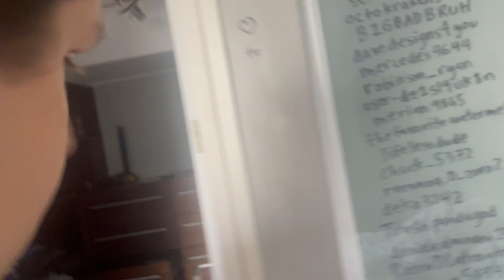Getting eye surgery today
How many times can 1 man say that he is getting eye surgery in one YouTube video? Find out :)